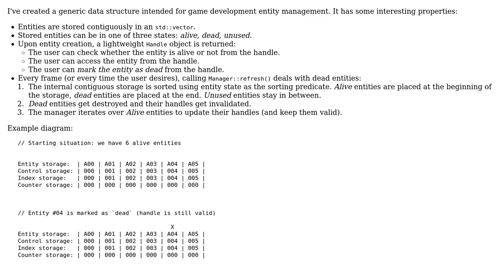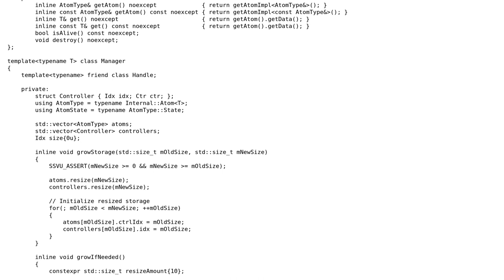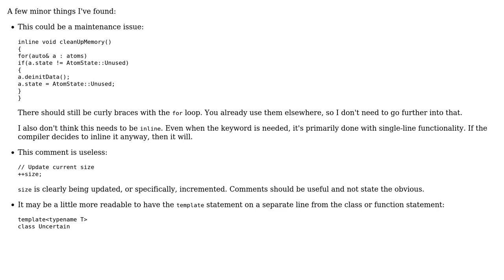Code Review: Handle-based entity manager (that stores entities contiguously) (2 Solutions!!)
Code Review: Handle-based entity manager (that stores entities contiguously)

With thanks & praise to God, and with thanks to the many people who have made this project possible! | Content (except music & images) licensed under CC BY-SA | Music | Images & others | With thanks to user Vittorio Romeo user TemplateRex user Jamal and the Stack Exchange Network Trademarks are property of their respective owners. You are responsible for your own actions.